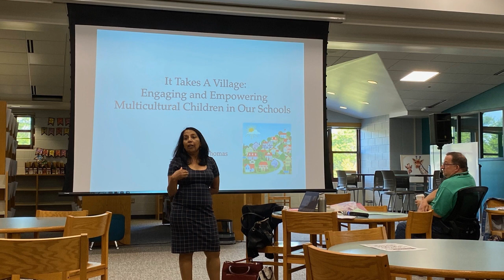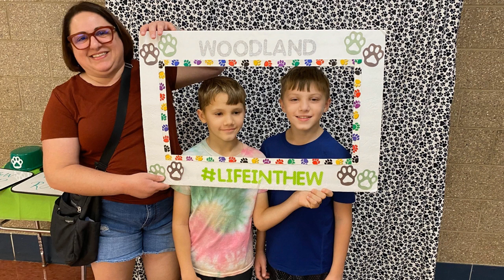Celebrating Back-to-School at Woodland D50, Aug. 2023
August was a busy month, and this video was created to capture all of the back-to-school preparations and celebrations leading up to the start of school.